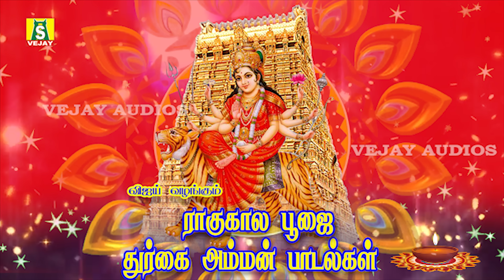மங்கள செவாய்க்கிழமை ராகுகாலபூஜையில் கேட்கவேண்டிய துர்கை அம்மன் பாடல்கள்RAAGUKAALA POOJAI DURGAI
RAAGUKAALA POOJAI SPECIAL DURGAI AMMAN SONGS
SUNG BY : BOMBAY SARADHA,MAHANADHI SHOBANA
PRODUCED BY : G.JAGADEESAN